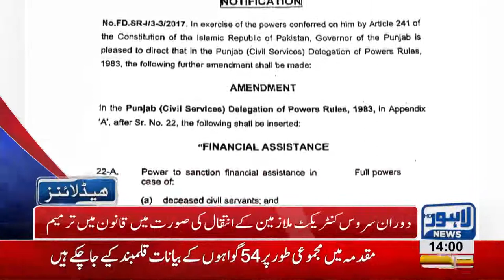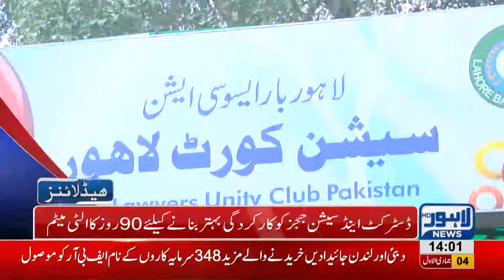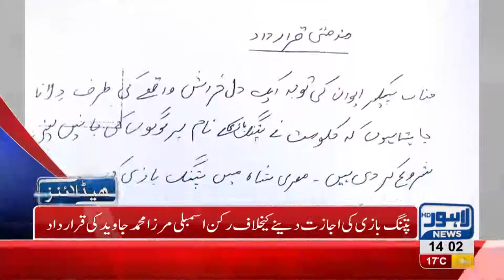02 PM Headlines Lahore News HD – 11th January 2019